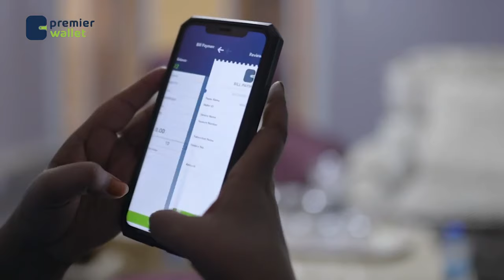"Garaad Jaamac isagaa Muuse biixi khiyaameeyey ee Reer Khaatumow iska ilaaliya" Xil Faarax Gaaceyr.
"Garaad Jaamac isagaa Muuse biixi khiyaameeyey ee Reer Khaatumow  iska ilaaliya"
Xildhibaan Faarax Gaaceyr, Jubaland.